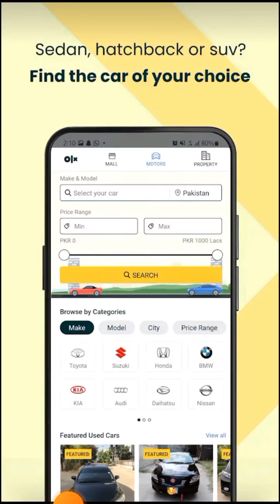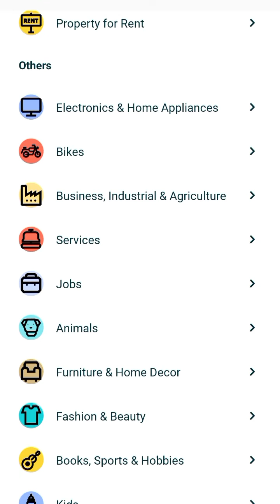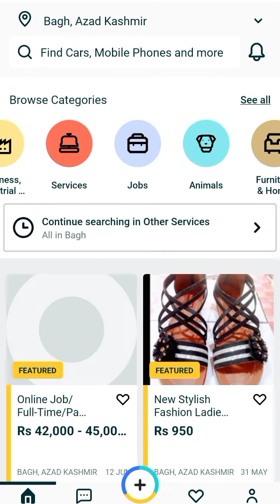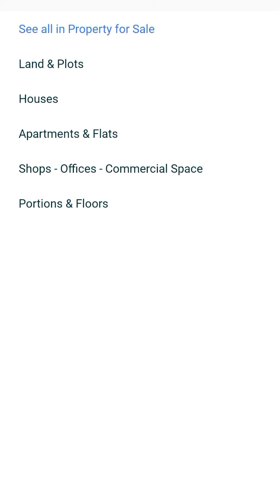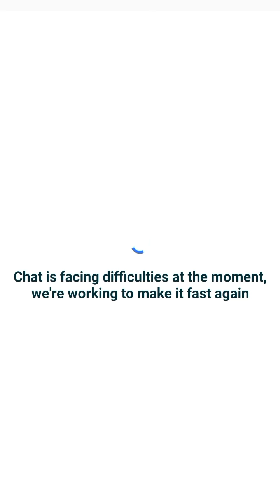Review of OLX App | OLX App Use | OLX App kis Trah Use karty hain | Tech By Adi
Review of OLX App | OLX App Use | OLX App kis Trah Use karty hain